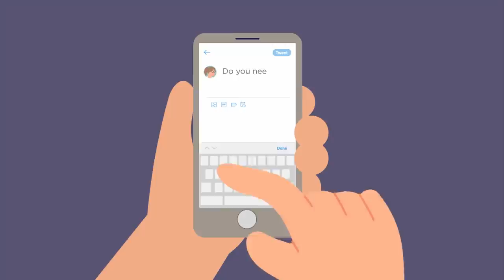Lamb Legends: Mitch Orr & Erin Riley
Aussie Chef, Mitch Orr cooks up his tasty Grilled Lamb Loin Chops with Peach Salad for Find A Bed founder Erin Riley to say thanks for helping people through the Australian bushfires.